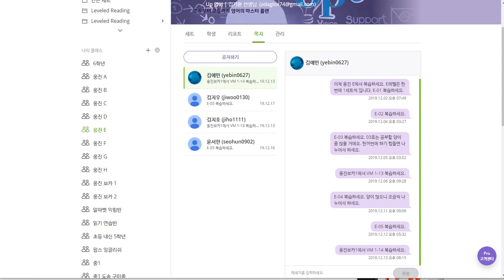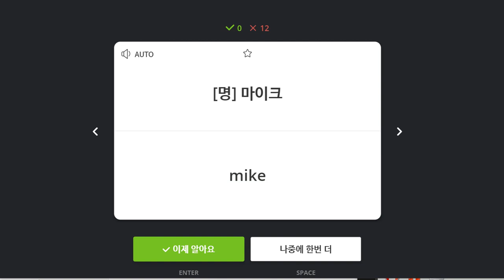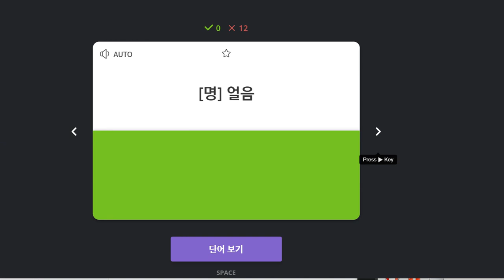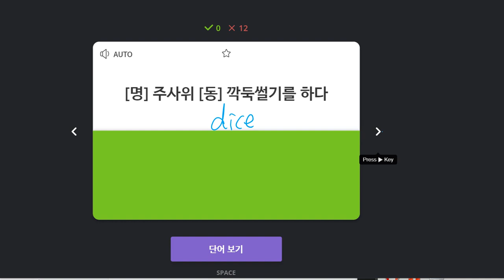김예빈 2019 12 18 일대일